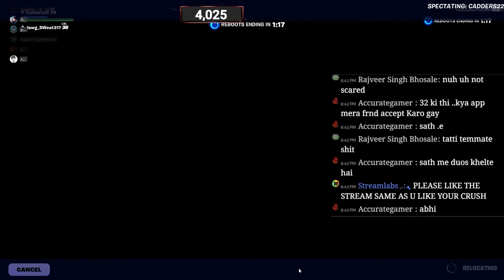FORTNITE CUSTOM TOURNAMENT "HIGHLIGHTER" ! THIS SUNDAY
Motherboard : B760M DS3H AX DDR5
SSD : 1TB
GPU : NVIDIA 4060
CPU : 12th Gen Intel(R) Core(TM) i5-12400F
Ram : 32gb
This is the gaming channel , where i am gonna play all online games and story mode  games WITH my subscribers .